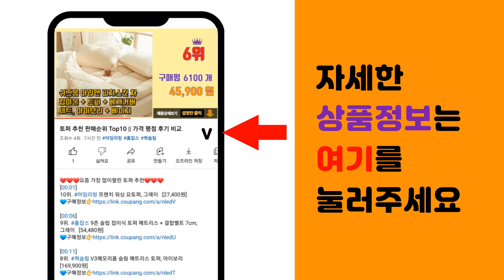고압분무기 추천 판매순위 Top10 || 가격 평점 후기 비교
❤️❤️❤️요즘 가장 많이팔린 고압분무기 추천❤️❤️❤️

[00:01]
10위. #[본사직영] 2024 NEW 선일분무기 20리터 배낭형 충전식 전동 자동 분무기 SI-20   [103,000원]

[00:06]
9위. 더클래스 압축 분무기 2L, 1개 [11,150원]

[00:11]
8위. 지오비즈 롱노즐 초강력 압축분무기 투명 블랙, 1개, 투명블랙 [7,800원]

[00:16]
7위. 콜튼 무선 고압세척기 고압세차기 휴대용 세차기 5000mAh 배터리 물분사량 1분 6L, [128,000원]

[00:21]
6위. 코스코 동력분무기 엔진 농사 농약 분사 살포 분무 KOS850, 1.동력분무기 KOS850 [340,000원]

[00:26]
5위. 스마토 압축분무기 SM-CS5L, 5L, 1개 [11,990원]

[00:31]
4위. 삼정크린마스터 파워 자동압축 분무기 1.8L, 1개 [7,590원]

[00:36]
3위. 세기 고압 동력분무기 80A 농약 방역 분무기 세차, 1개 [182,000원]

[00:41]
2위. 어반카 차량용 고압 압축분무기 2L, 1개 [7,660원]

[00:46]
1위. 시크릿 2L 스마트 버블폼 고압 압축분무기, 33cm, 혼합색상 [12,870원]